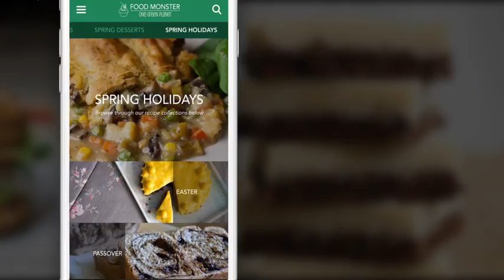Seasonal: Food Monster App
The Food Monster App features a whopping 5,000+ vegan recipes, with 500+ search options, and 10+ new recipes are added daily.  We’re talking hearty burgers, cheesecakes, decadent desserts, as well as seasonal favorites. And with incredible multi-image, HD photos, the Food Monster App is literally a feast for your eyes.